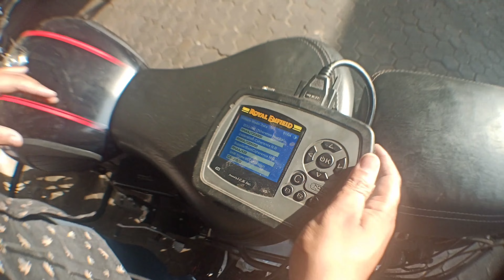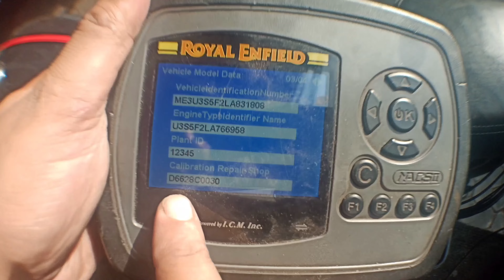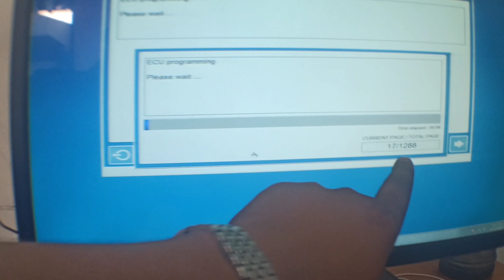ECU UPDATE BS6 ❕ Classic 350 & HIMALAYAN 411❕ BS6 Major Problem solved